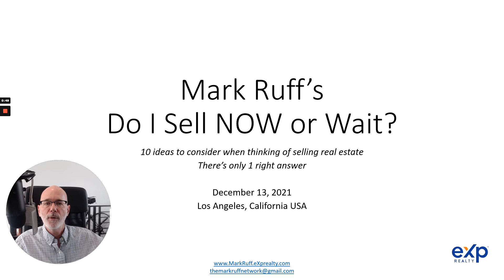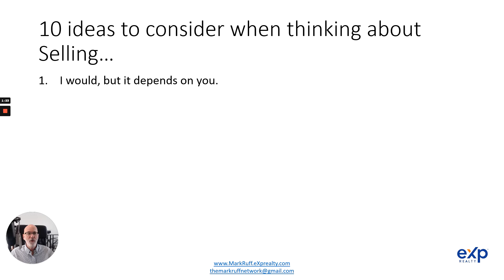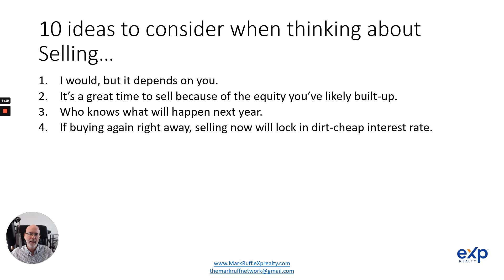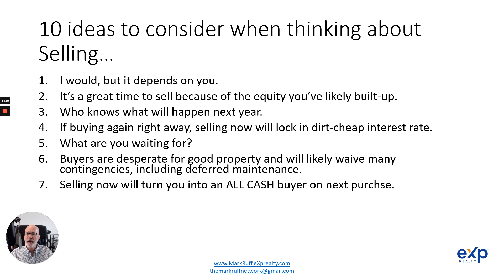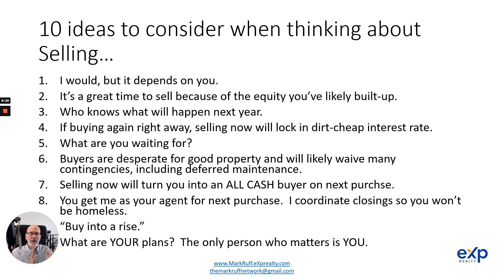Do I sell my real estate NOW or do I wait?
There is really only 1 right answer to the question:  Do I sell my real estate NOW or do I wait?
But there are 10 ideas to consider when making that decision.